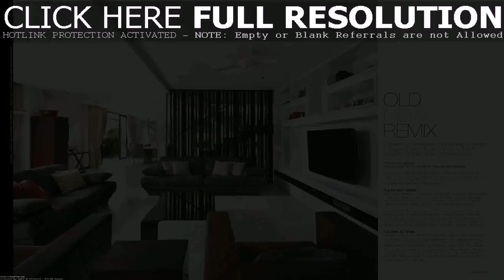Home Design For Hdb In Singapore - DaddyGif.com (see description)